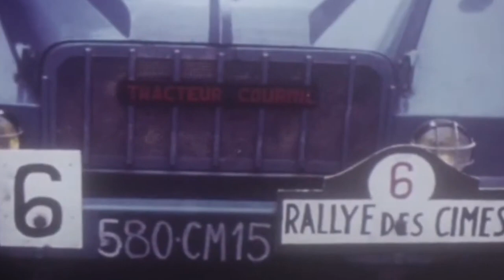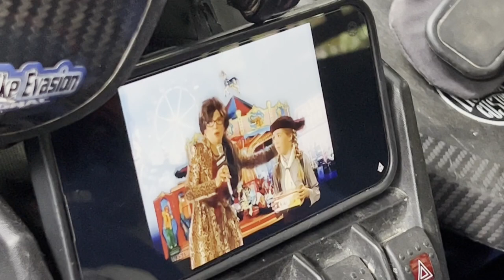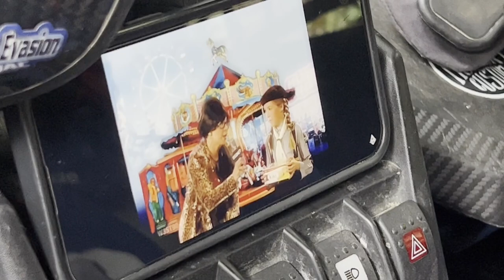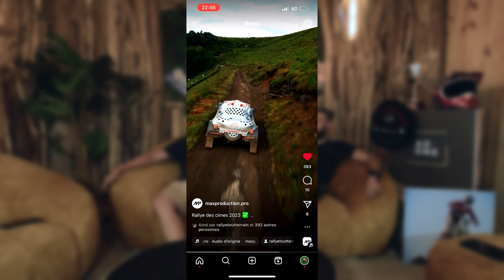VLOG Rallye des Cimes 2023